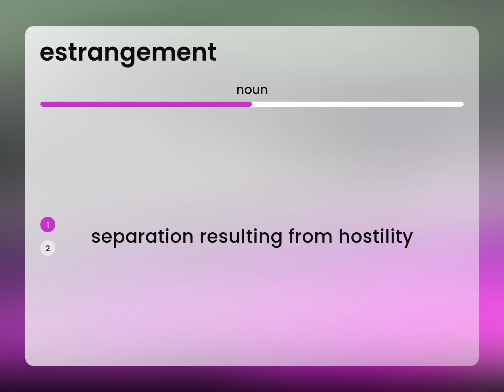Estrangement | what is ESTRANGEMENT definition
Definition of ESTRANGEMENT

Susan Miller (2023, May 8.) What is Estrangement?